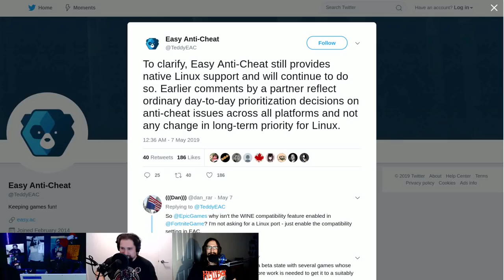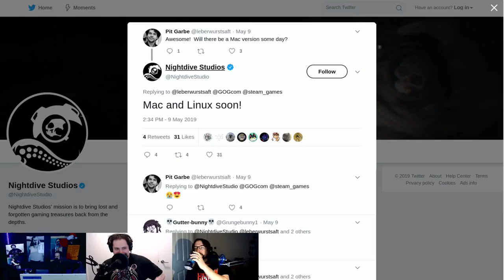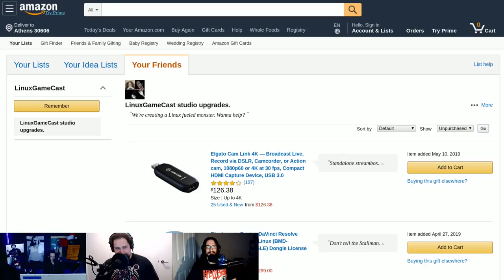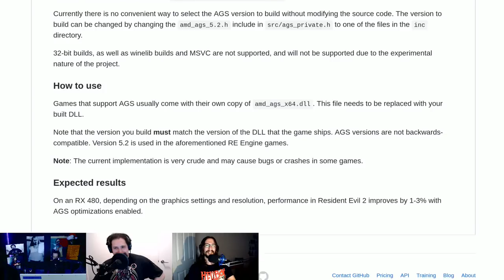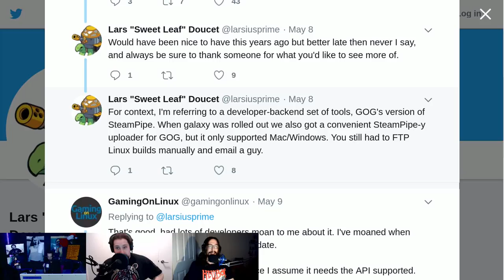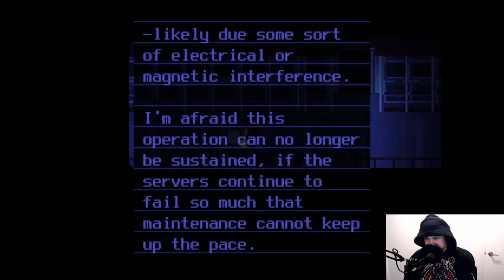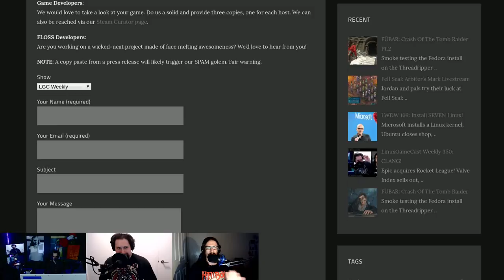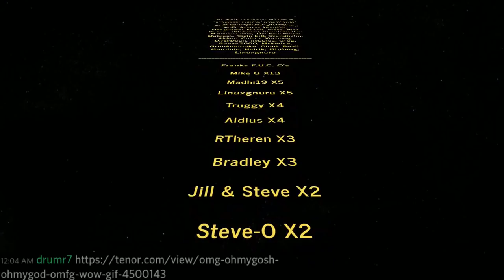LinuxGameCast Weekly 351: Empty Quality Shoop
Easy Anti-Cheat confirms their commitment to Linux! Nightdive Studios promises BLOOD, D9vk 0.10 needs testers, and GODOT begins their journey to Vulkan.

Special thanks to :
Lutris.net
David

Timestamps:
04:42 Easy Anti-Cheat update
08:16 Dwarf Fortress top 10
10:03 Speedrunners bounce
12:16 Slipstream 1.1.9
13:41 BLOOD confirmed for Linux
15:47 Split the Party released
17:21 Descenders
19:47 Shameless self promotion
23:29 RPCS3 Progress report
28:54 DXVK AGS
31:09 D9vk 0.10
34:22 GODOT Vulkan
36:25 Wildlands Build 20
38:22 GOG Linux support
41:13 Whispers of a Machine
43:29 CHAIRQASITION: OneShot
57:15 Hate Mail